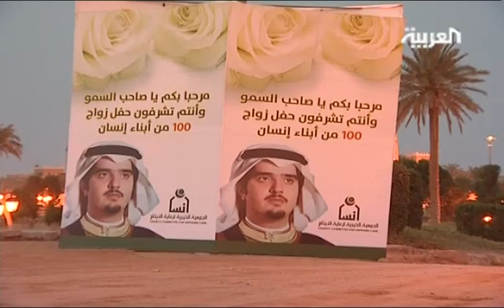حفل زواج جماعي في الرياض لمئة يتيم ويتيمة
في حفل زواج جماعي أقامه في مزرعته الخاصة